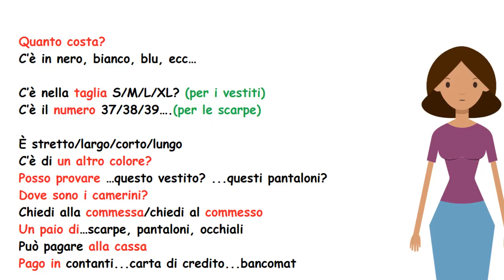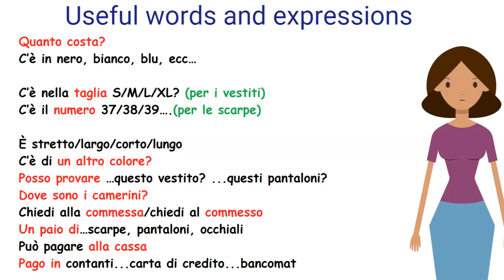Shopping for Clothes in Italian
*0:45 "aiutarvi"
In this lesson you will learn many useful words and expressions in Italian to buy clothes and shoes.